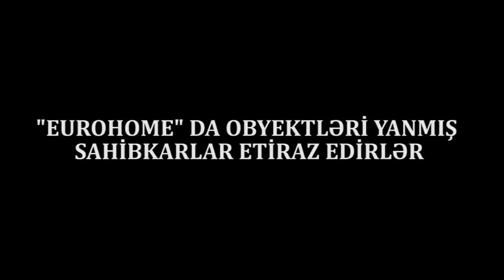TƏCİLİ: "Qardaş hər şey kül oldu, bu boyda bazara 3 yanğınsöndürən gəlib"-SAHİBKARLARIN ETİRAZI